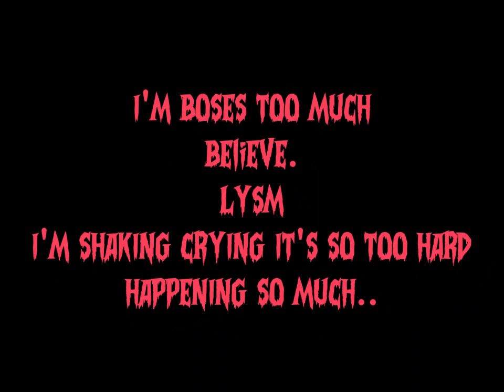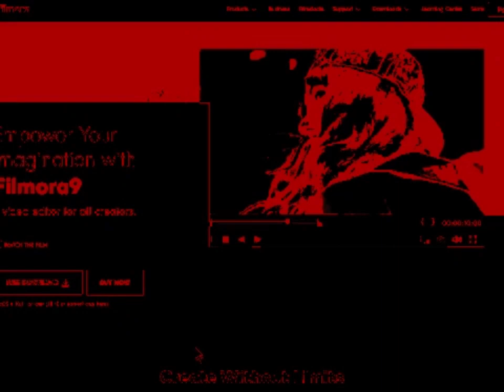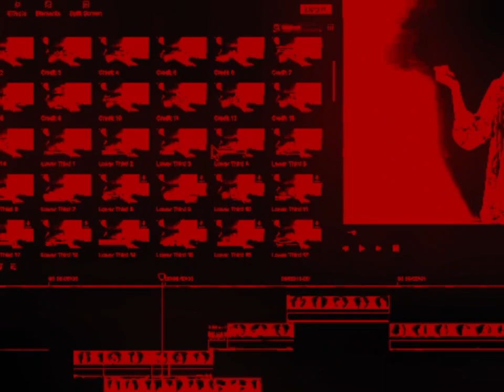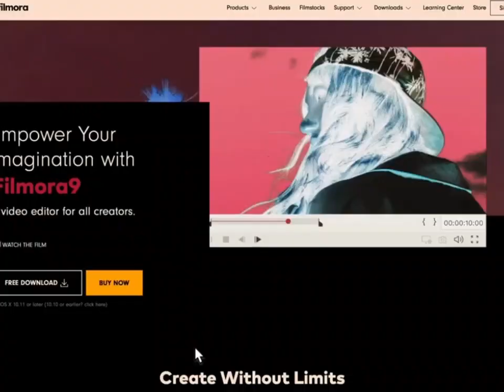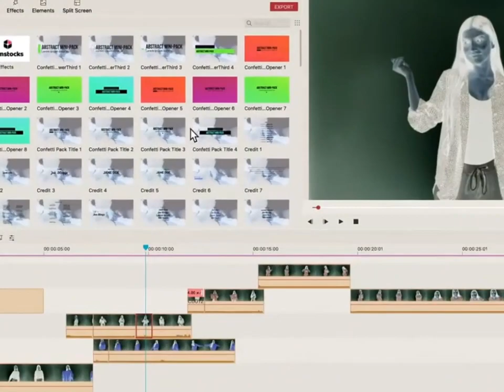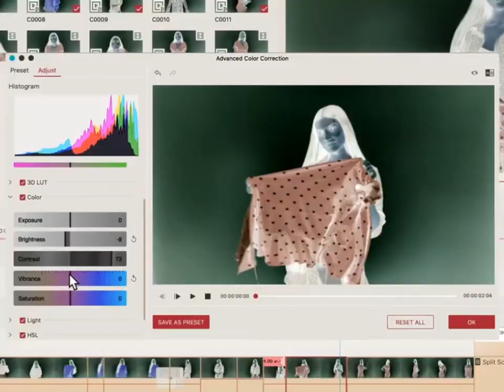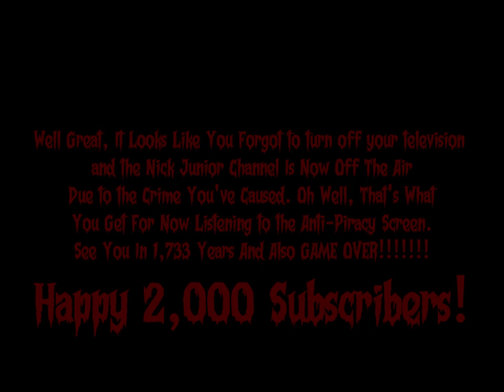Nick Jr. Anti-Piracy Screen 2005-2008 Remastered [Part 32] [THE FINALE]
Done Classic Nick Jr. Anti-Piracy Screen 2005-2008 Remastered !!

Next Nick On TV5 Anti-Piracy Screen All Part